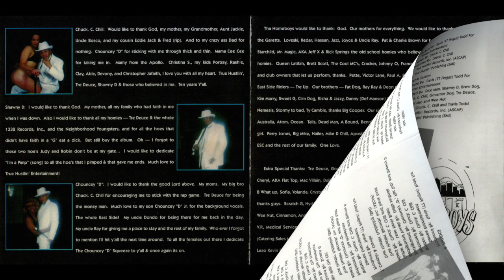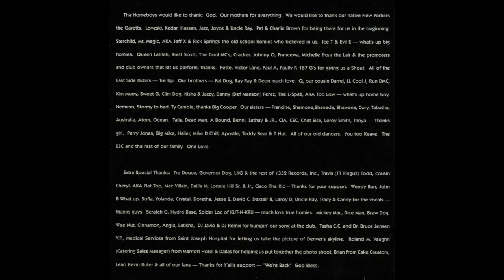Tha Homeboys - Rollin With The ESC 639 Hz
Album: 10 Years Of Bullshit
Year: 1997
Location: Denver, CO
Frequency: 639 Hz